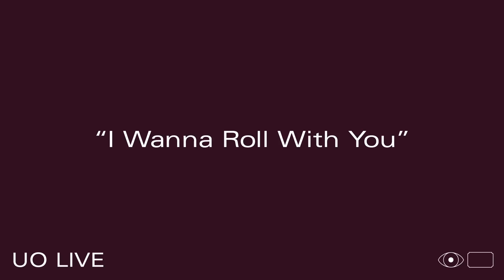Connan Mockasin "I Wanna Roll With You" — UO Live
In the inaugural video of our UO Live series, Connan Mockasin performs a live and unplugged version of "I Wanna Roll With You," off Caramel, his third full-length album.